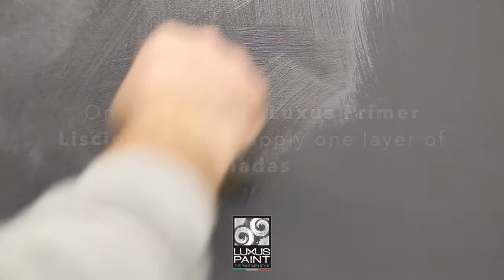LUXUS PAINT - GIADAS